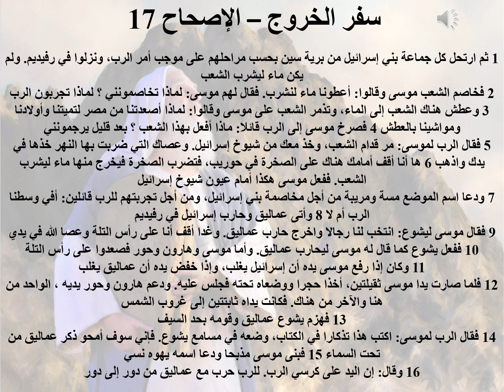17- تبسيط سفر الخروج - الإصحاح 17 - ابونا لوقا ماهر